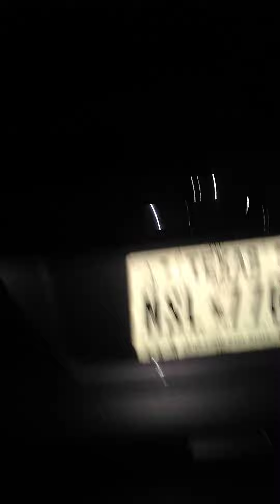2013 honda water pump